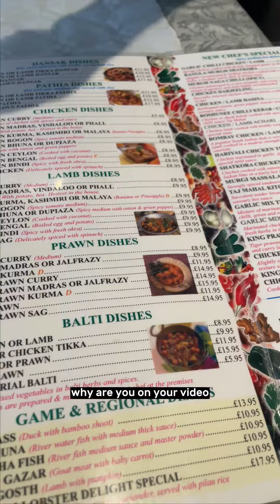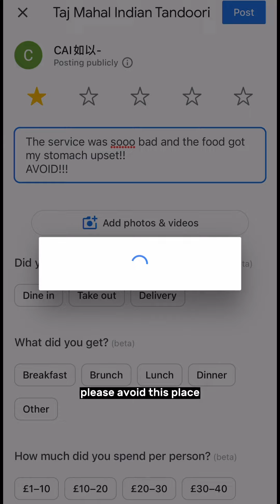I was terrified by the owner and the food… 😨😨😱😱